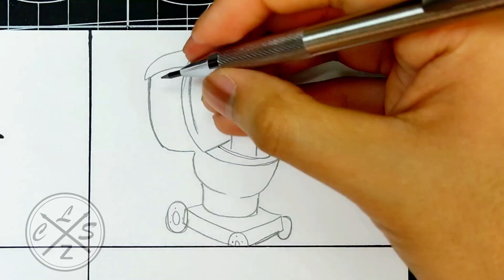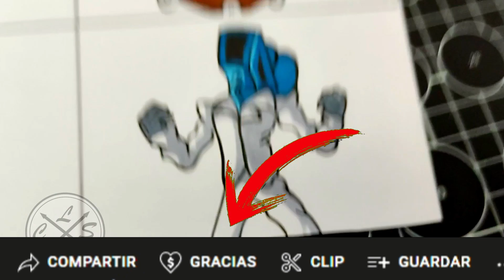DIBUJO Friday Night Funkin' Vs Skibidi Toilet | ALL PHASES - (New Skibidi) FNF Mod parte 2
holaa!!

➤espero de verdad te haya gustado el video de DIBUJO FRIDAY NIGHT FUNKIN VS Skibidi Toilet // Skibidi Invasion [DEMO] 🚽 DRAWING SKIBIDI TOILET también espero te sirva de ayuda Y de guia  :D y si es así no dudes en dejarme un me gusta y comentar que te parece este dibujo, gracias por ver mis vídeos, !! comenta que otro dibujo quisieras ver?
Material:
✔ Lapiz hb, 2h
✔ Papel: opalina